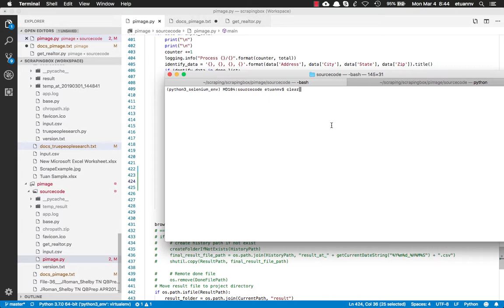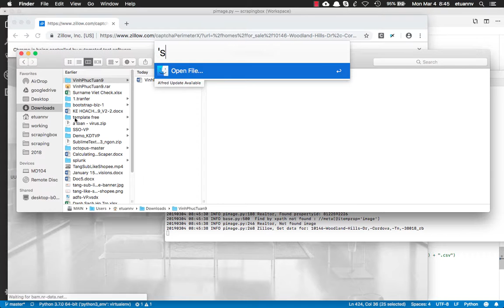Scrape property image from Realtor, zillow, trulia ..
This is demo video for scraping property image from Realtor, zillow, trulia, redfin google